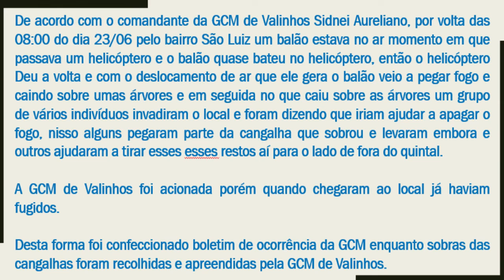Balão valinhos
De acordo com o comandante da GCM de Valinhos Sidnei Aureliano, por volta das 08:00 do dia 23/06 pelo bairro São Luiz um balão estava no ar momento em que passava um helicóptero e o balão quase bateu no helicóptero, então o helicóptero Deu a volta e com o deslocamento de ar que ele gera o balão veio a pegar fogo e caindo sobre umas árvores e em seguida no que caiu sobre as árvores um grupo de vários indivíduos invadiram o local e foram dizendo que iriam ajudar a apagar o fogo, nisso alguns pegaram parte da cangalha que sobrou e levaram embora e outros ajudaram a tirar esses esses restos aí para o lado de fora do quintal.

A GCM de Valinhos foi acionada porém quando chegaram ao local já haviam fugidos.

Desta forma foi confeccionado boletim de ocorrência da GCM enquanto sobras das cangalhas foram recolhidas e apreendidas pela GCM de Valinhos.
Informação, notícias do mundo Policial e atualidades, jornalismo, histórias de casos não esclarecidos com narração do jornalista Claudemir Quicknews!